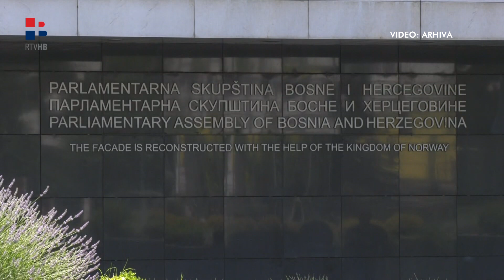RTV HB | Zašto se BiH (ne) može urediti kao Belgija?